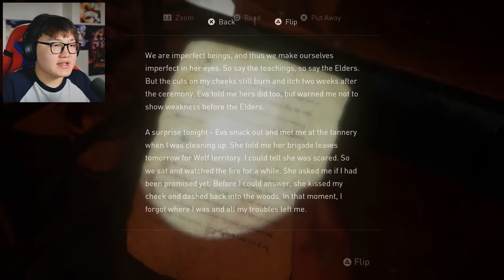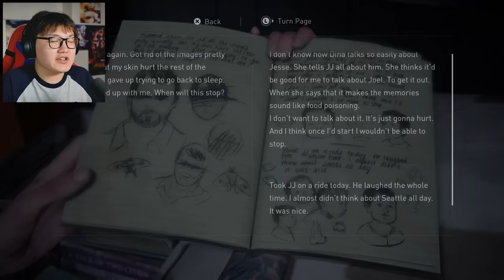ТӨГСГӨЛ | The Last Of Us 2 - Part 10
The Last Of Us гэх гайхалтай тоглоомын 2 -р хэсгийн туршид хамт байсан та бүхэндээ баярлалаа.